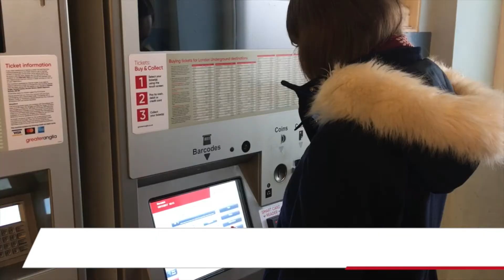Now Ticket Machines Connect You To A Real Person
Greater Anglia has upgraded its ticket machines to be able to connect to a real person for help.